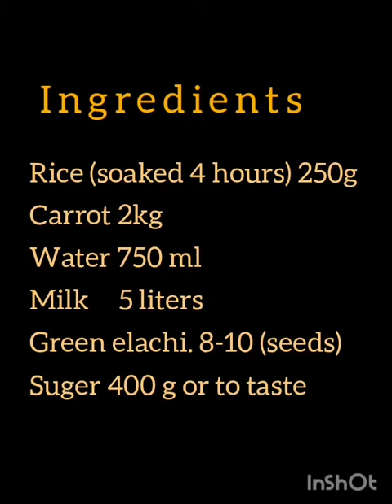GAJRELA recipe \ Gajar ki kheer kese banate hain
A Pakistani traditional dessert, usually cooked in winter. It's special ingredient is carrot. It is a punjabi dessert also known as gajar ki kheer.